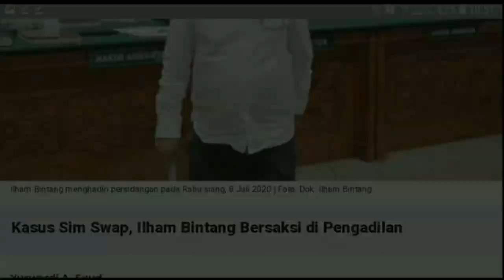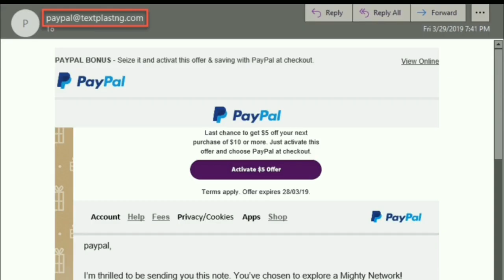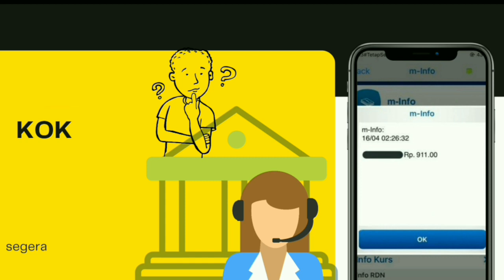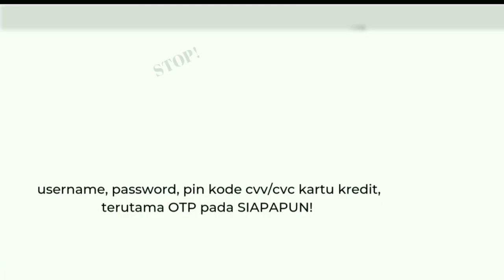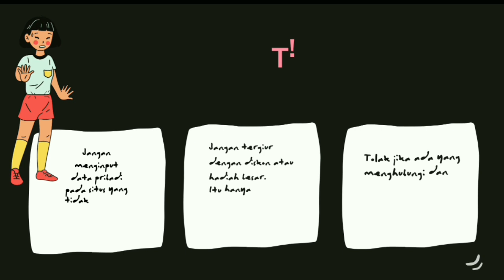BAHAYA!!! Pencurian Kartu SIM Berujung Pembobolan Rekening (SIM Swap Fraud)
Assalamualaikum Wr.Wb
Teman-teman semua 🤗

Kami dari kelompok 2 Manajemen Pemasaran Perbankan Syariah Kelas A, akan mempersembahkan video tentang pencurian kartu sim yang berujung pembobolan rekening (sim swap fraud). Karena ini BAHAYA!!!. Dengan banyak beredarnya pemberitaan mengenai tindak kejahatan Sim Swap Fraund yang telah merugikan ratusan korban, kita harus mengenali kejahatan ini. Pada umumnya SIM Swap Fraud merupakan tindakan menduplikasi SIM card seseorang dengan SIM card baru, untuk memperoleh data-data pribadi si korban terutama data perbankan. Metode yang paling sering digunakan dalam kejahatan ini adalah phising, untuk lebih lengkapnya lagi tonton video ini sampai habis.. 👍👏🥳
Semoga tayangan video ini bisa bermanfaat bagi kita dan teman-teman semua 🤗😇
Mata Kuliah: MPPS A
Dosen Pengampu: Bapak Alex Fahrur Riza, SE.,M.Sc.
Nama anggota Kelompok 1 :
1. Mauidhotun Nisa' (Kontribusi 32,5%)
2. Akrom Hidayat (Kontribusi 32,5%)
3. Norita Meivera Pratiwi (Kontribusi 35%)
Waalaikumussalam, Wr.Wb